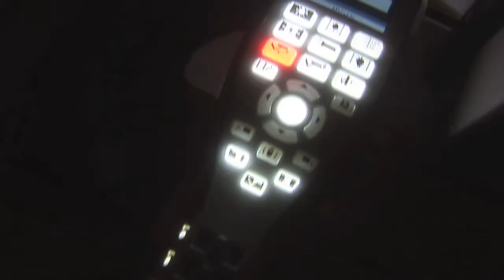TEXASgenuine Radiation Therapy Program Video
One in a series of program videos produced to promote career and technical education in the State of Texas. In addition to developing the brand TEXASgenuine, Interact also designed a website for students throughout the state to find career and technical programs right for them.